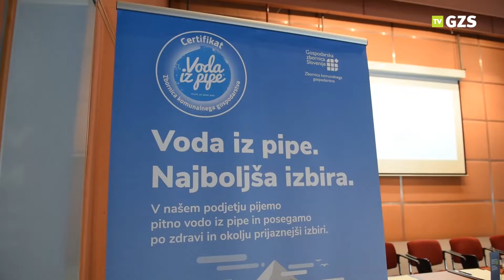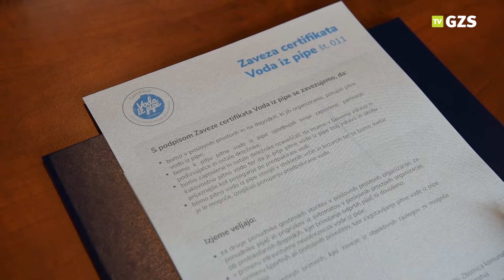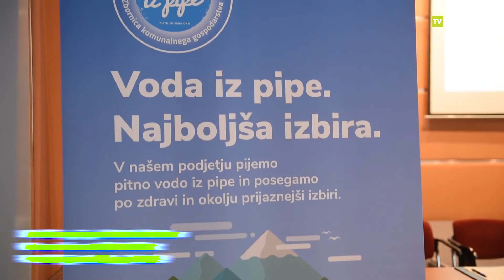Prva podelitev certifikata Voda iz pipe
V petek, 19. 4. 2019, je GZS-Zbornica komunalnega gospodarstva podelila prve certifikate »Voda iz pipe«, s katerimi želi Zbornica komunalnega gospodarstva organizacije spodbuditi, da bi v svojih prostorih in na dogodkih, ki jih organizirajo, ponujale pitno vodo iz pipe in k njenemu pitju spodbujale tudi zaposlene, partnerje ter ostale deležnike. Obenem želijo širiti zavedanje, da je pitje pitne vode iz pipe bolj zdravo in okolju prijaznejše kot poseganje po predpakirani vodi. Več